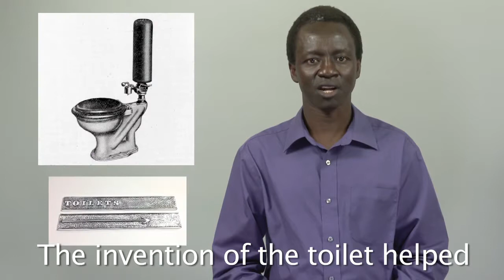Germless Toilet Demo by US Logo Video Production, Wichita, KS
A man with a dream. A new kind of toilet that doesn't let clouds of feces germs fly around your head. Welcome to America. Welcome to US Logo video production, Wichita, Kansas, where we see it all, we shoot it all, and we know how to keep clouds of germs from flying at our heads, thanks to this demo video.

No dream too large, too small, or too germy.